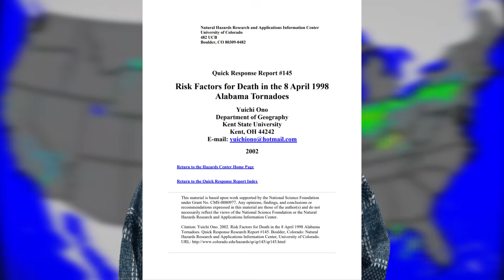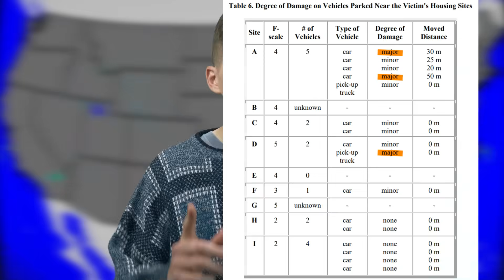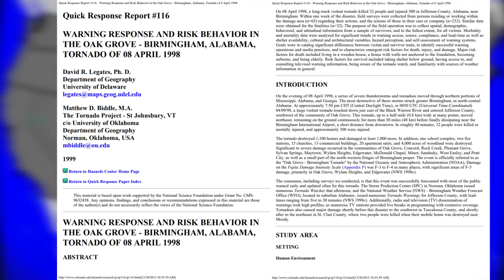Reoccurring Nightmares - The 1998 Birmingham F5 Tornado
Today we look at one of many violent tornadoes to hit Birmingham, Alabama prior to April 27, 2011.